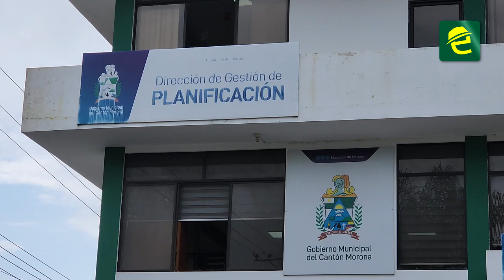Iniciaron los trabajos de las casetas provisionales en la calle 10 de Agosto en Macas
[EXPRESIONES] COMUNIDAD: MoronaSantiago, en la calle 10 de Agosto de la ciudad de Macas, inició la construcción de las estructuras donde se establecerán las 46 casetas provisionales para los arrendatarios del mercado municipal y centro comercial.

El deshaucio ya se encuentra en proceso, mencionó el Arq. Darwin Calva, Director de Planificación del Gobierno Municipal de Morona.